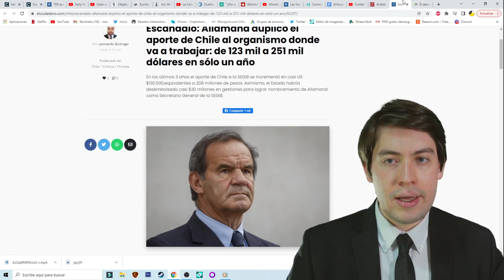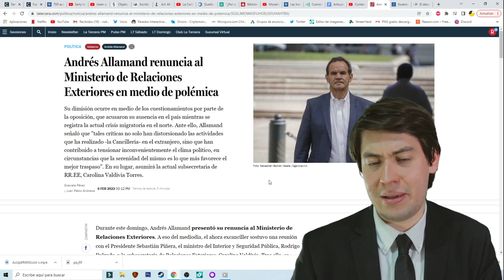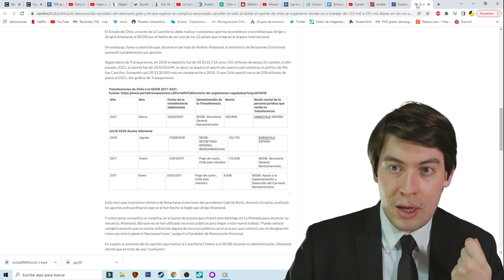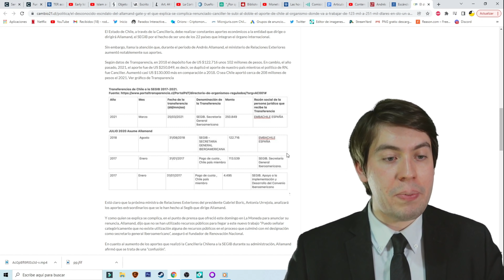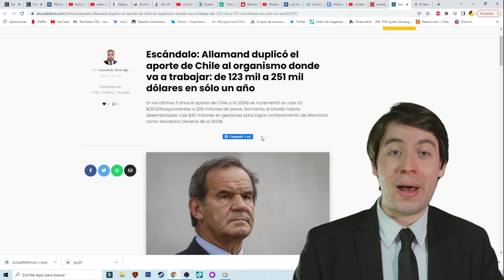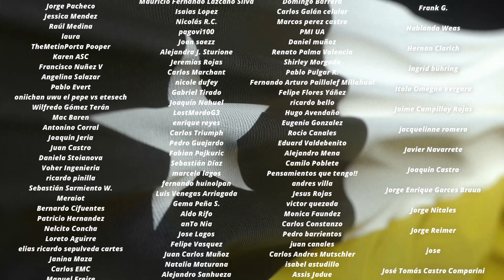PERIODISTAS FILTRAN CORRUPTO ACUERDO MUNDIAL de PIÑERA ¡ALLAMAND y ESPAÑA!